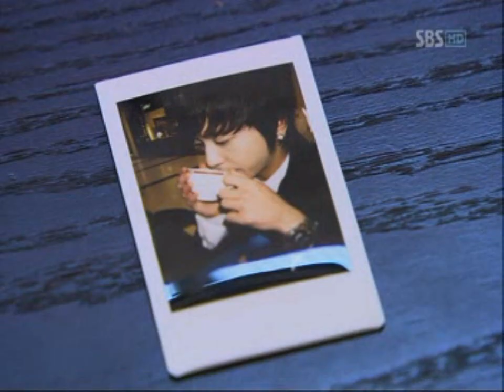All About Shin Woo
This video includes ShinWoo's many moments... delight, anger, sorrow and happiness. I become a BOICE because of Yong Hwa, but in fact I want to thank Kang Shin Woo. (In the meantime, I thank Yong Hwa give us Shin Woo who is so wonderful.) So I make this video. The song is ShinWoo's fool song, but this song has a different value after CNBLUE concert in Korea.^^